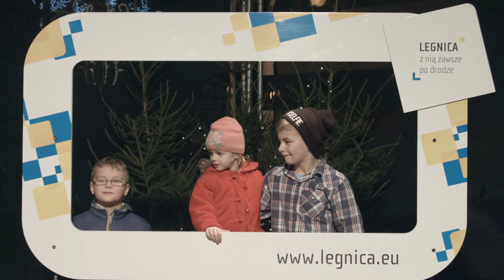Świąteczne okienko legniczan: Wojtek Marcin i Sandra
Pojedynczo i grupami, legniczanie od pokoleń i ci mieszkający w naszym mieście dopiero od paru lat, mieszkańcy okolicznych miejscowości, goście zza granicy, dzieci i dorośli – wszyscy składają życzenia na scenie legnickiego, świątecznego jarmarku „Legnica świętuje i segreguje”.